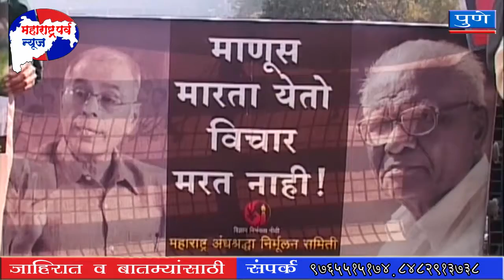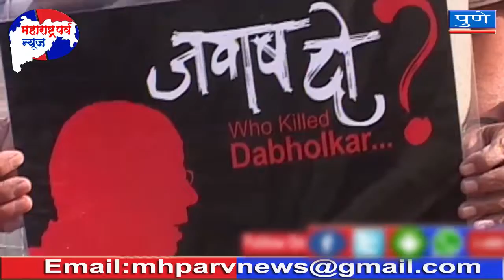डॉ.नरेंद्र दाभोलकर यांच्या मारेकऱ्यांचा लवकरात लवकर तपास करावा या मागणीसाठी जवाब दो आंदोलन...